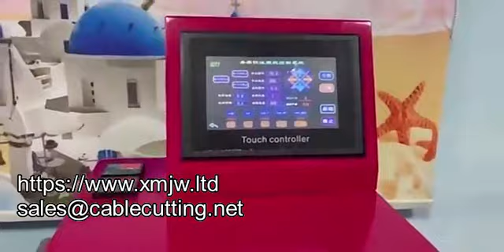Electric Plastic Mini Desktop Injection Molding MachineMicro Small Products Injection Molding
COMPANY: XIAMEN JINGWEI TECHNOLOGY CO., LTD.